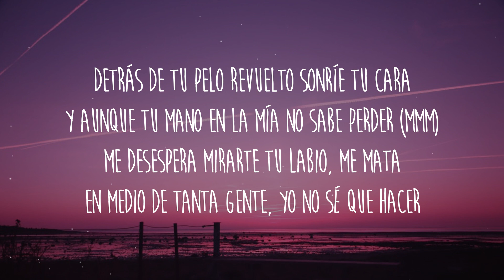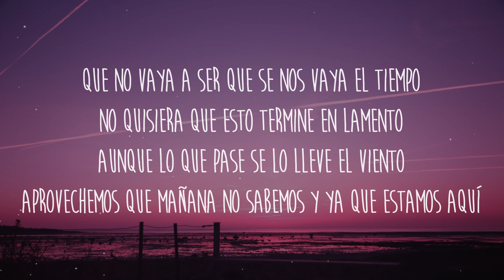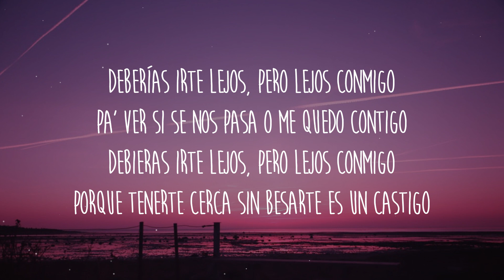Greeicy, Alejandro Sanz - Lejos Conmigo (Letra/Lyrics)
Letra/Lyrics: Greeicy, Alejandro Sanz - Lejos Conmigo
[Verso 1: Greeicy]
Si mis ojos ya te besaron, ¿qué nos hace falta
Pa' que tu boca y la mía se encuentren también?
Ya no me aguanto, tú me tienes la presión alta
Y en medio de tanta gente, ya no sé qué hacer

[Coro: Greeicy & Alejandro Sanz]
Deberías irte lejos, pero lejos conmigo
Pa' ver si se nos pasa o me quedo contigo
Debieras irte lejos, pero lejos conmigo
Porque tenerte cerca sin besarte еs un castigo

[Verso 2: Alejandro Sanz]
Detrás de tu pelo rеvuelto sonríe tu cara
Y aunque tu mano en la mía no sabe perder (Mmm)
Me desespera mirarte tu labio, me mata
En medio de tanta gente, yo no sé que hacer

[Verso 3: Alejandro Sanz]
Que no vaya a ser que se nos vaya el tiempo
No quisiera que esto termine en lamento
Aunque lo que pase se lo lleve el viento
Aprovechemos que mañana no sabemos y ya que estamos aquí
Porque tenerte cerca sin besarte es un castigo

[Puente: Greeicy & Alejandro Sanz]
Yo lo que quiero es saber a qué sabe tu piel
Dame la llave del cielo y me encierro en tu ser